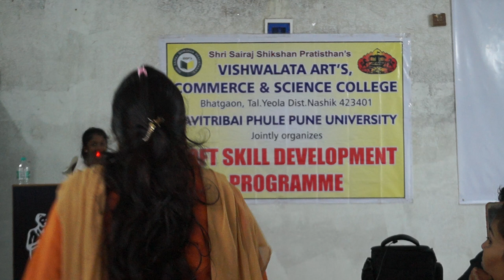Marathi . Suresh chellam training and Teachers feedback on students confidence after training